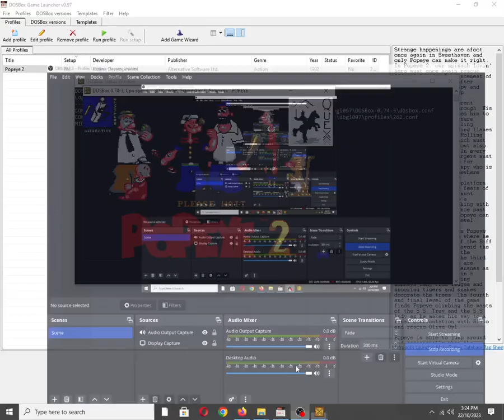Popeye 2 [MS DOS] Title Music on IBM PC Speaker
Mobygames description:
Strange happenings are afoot once again in Sweethaven and only Popeye can make it right. In Popeye 2, our spinach lovin' hero must once again rescue Olive Oyl and make mincemeat of Bluto while looking after Swee'Pea, feeding Wimpy and keeping an eye on Jeep.

Popeye has four different levels to traverse through. His initial adventure takes him to a construction site where bouncing springs, falling girders and open welding flames impede his progress. Rolling barrels, and bombs which must be touched to be put out also stand to cause harm. In every level scattered hamburgers must be collected in order for Popeye to get past Wimpy who is often hanging out somewhere near the top of every vertically scrolling platform level. There are also feats of strength that Popeye must perform by beating up a punching robot-type thing with the aid of Spinach. Once past all these obstacles Popeye can move on to the next level.

The second level takes Popeye into the urban jungle where he must climb the side of the Biff Spinach building and avoid the same obstacles as in the previous levels. In the third level falling girders are replaced with giant bananas as Popeye finds himself in a jungle. Coconut throwing monkeys hang from ledges and snoozing tigers and snakes decorate the trees. The fourth and final level of the game finds Popeye climbing the masts of the S.S. Trev and the S.S. Andy as he makes his way to a final confrontation with Bluto and rescue Olive Oyl.

Popeye is able to jump around and occasionally when the situation calls for it punch his way through this vertical platformer. Bonus points are rewarded for finding Swee'Pea and Jeep. He can take multiple hits before he takes a curtain call but thankfully is unharmed by long drops. The player should beware as Popeye has only one life to get through the four levels of this adventure.

Also available on:
Vanillo: ✅☑✔
COS.TV: ✅✔☑